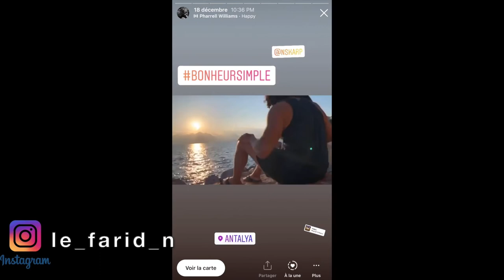2* MON FRÈRE A PARTICIPÉ À LA CRÉATION D’UN B*RDEL ET D’UN RÉSEAU DE DR*GUE AU CAMBODGE! 😱 #48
1ère partie:
1* JE DEVIENS MARCHAND D’ART MAIS THE DRAME ARRIVE !!!…😱🥺 StoryTime #42